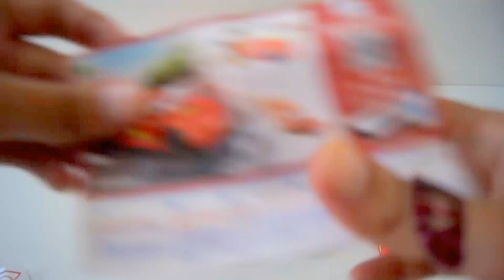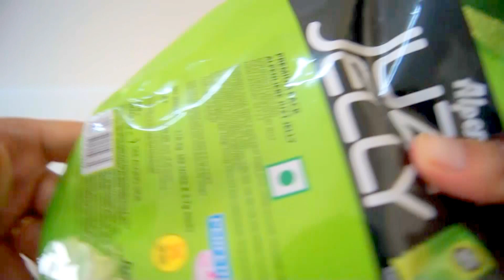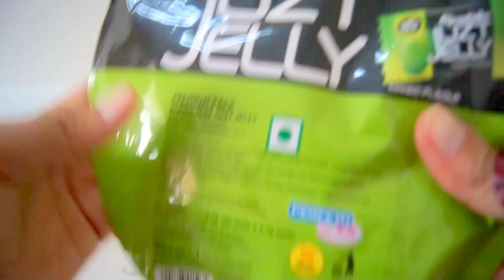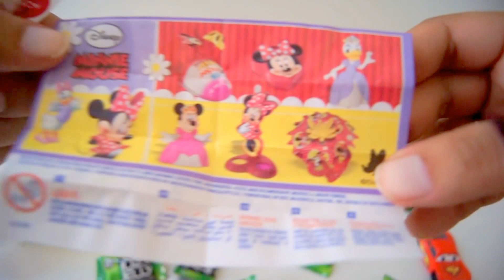Sweet Treats!! 2 Kinder Joy Surprise Eggs 1 Kellogg's Chocos Pokemon Egg Mango Shape Juzt Jelly fun!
Hi Kids! Today we give you all Sweet Treat. We have 2 Kinder Joy Surprise Eggs, 1 Kellogg's Chocos Pokemon Egg, Mango Shape Juzt Jelly and many more. so lets Play,Fun and Enjoy.

ITS FREE  ...